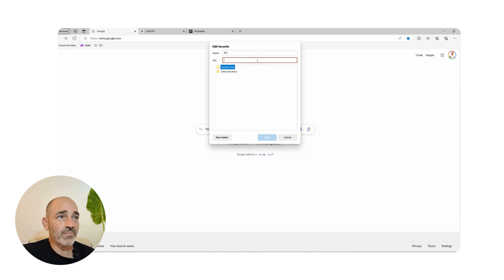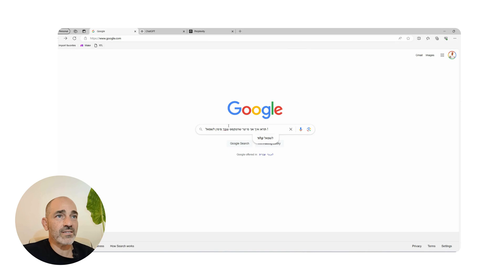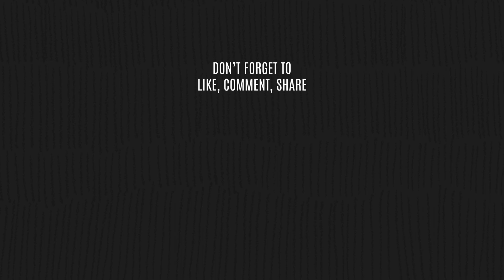החלפת תצוגת המסך משמאל לימין בדפדפן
בסרטון זה, אני מציג כיצד לבצע החלפת תצוגת המסך משמאל לימין בעזרת סקריפט JavaScript פשוט והוספת סימניה בדפדפן. מדריך זה מושלם לכל מי שמעוניין להתאים את חוויית הגלישה באינטרנט לצרכיו האישיים במהירות ובקלות.

להלן הסקריפט פשוט תכניסו היכן שצריך:
javascript: (function() { var elements = document.getElementsByTagName("*"); for (e of elements) { if (!e.style) continue; if (!e.style.direction || e.style.direction === 'ltr' ) e.style.direction = 'rtl'; else e.style.direction = 'ltr'; } } )()

אם אתם מחפשים עצה, עזרה או סתם שיחה מעניינת בנושא, אל תהססו לעקוב אחרי או ליצור איתי קשר.
אני תמיד שמח לעזור ולחלוק את הידע שלי! 🤝💫